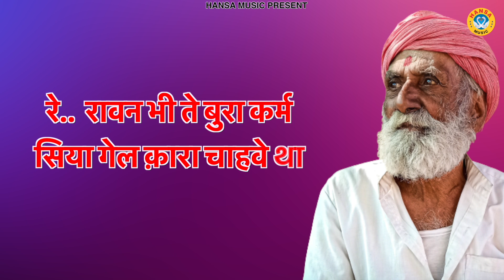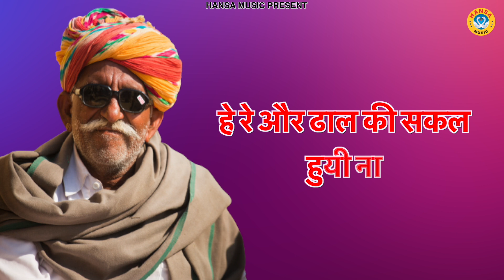बहुत कम सुनने को मिलती है ऐसी रागनी | Haryanvi Ragni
HM
► Album \Song:- बहुत कम सुनने को मिलती है ऐसी रागनी

► Singer :-Ravinder Khalour

                 Label / Company

►Owner \ Director : Lokman Verma